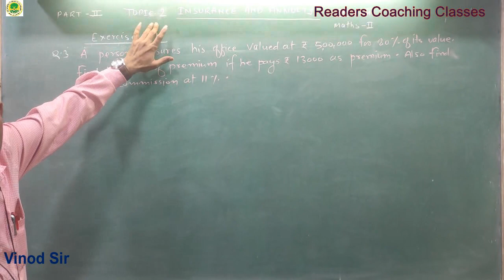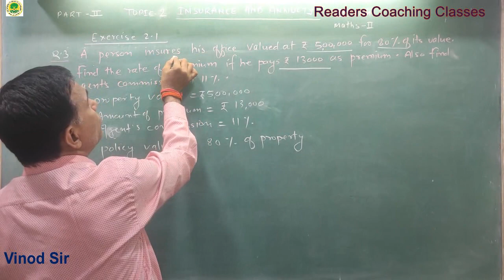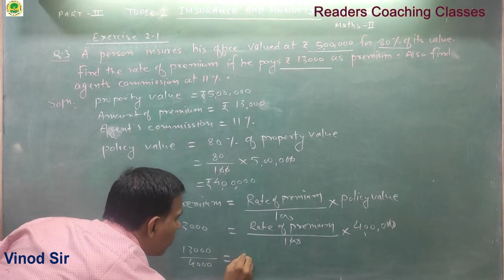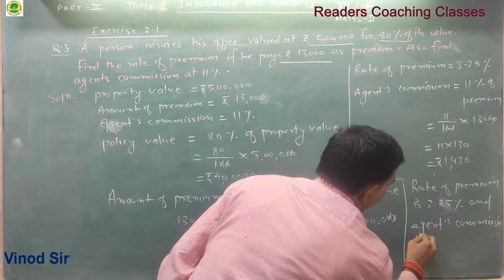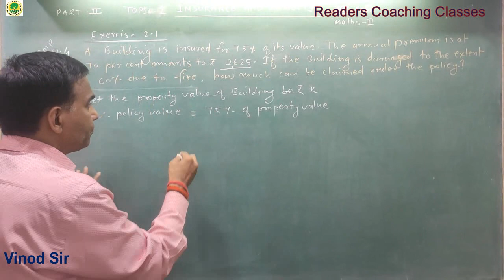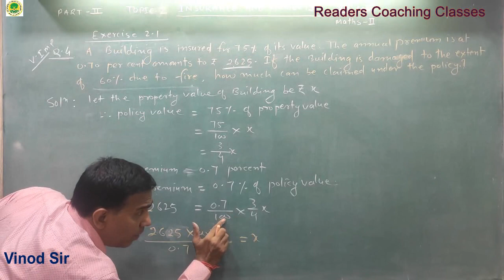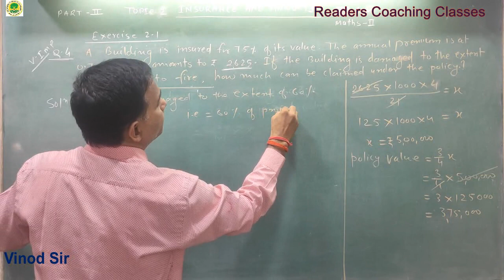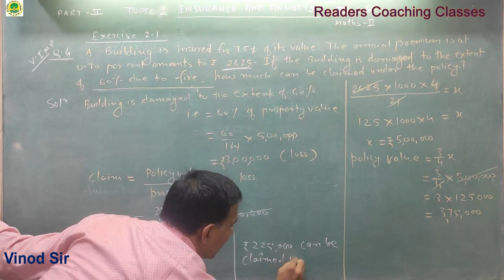Insurance and Annuity [Math-ll] Xll-COM (Part-2) By Vinod Sir (RCC)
@READERS' COACHING CLASSES VINOD SIR
READERS' COACHING CLASSES
117, Peninsula Park, Behind RKT college, Ulhasnagar-3
Dist -Thane, Maharashtra, Pin Code -421003
Ideal for Std 9th,10th,11 & 12th commerce, F.y.B.com, S.y.B.com,T.y.B.com,NCERT